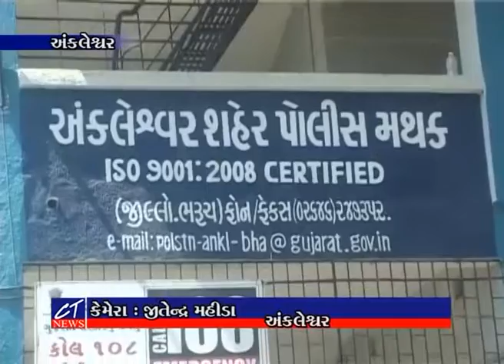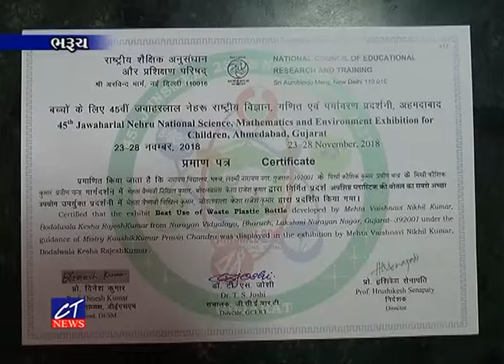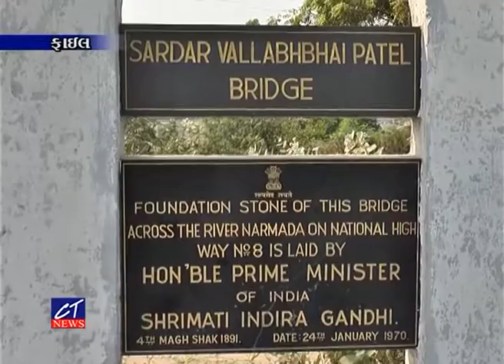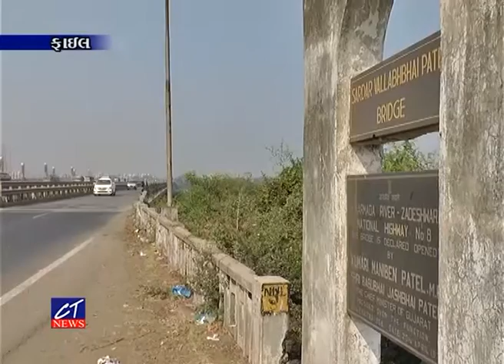CT News 30/11/2018 Episode :7230